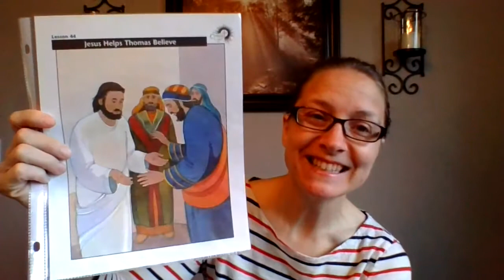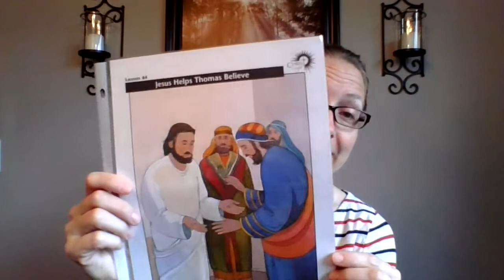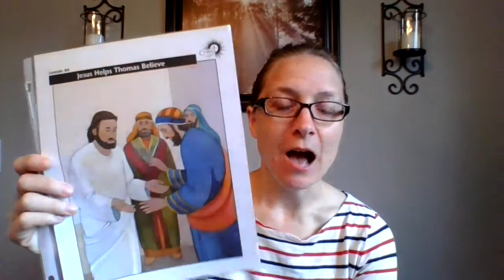Monday, April 20, Jesus Time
Jesus Helps Thomas Believe